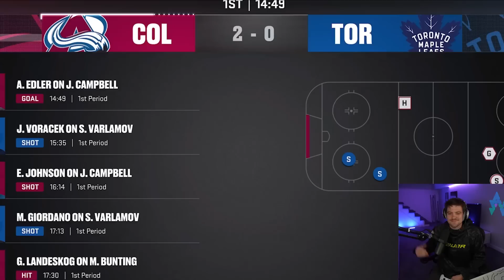NHL 23 BE A PRO #25 *NEVER SEEN THIS BEFORE?!*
Welcome to NHL 23 BE A PRO with ROSTISLAV NASHEROV. The STANLEY CUP FINALS are here. Rusty attempts to put the team on his back and carry the Colorado Avalanche to a series comeback...

EQUIPMENT I USE:
Game Capture➝